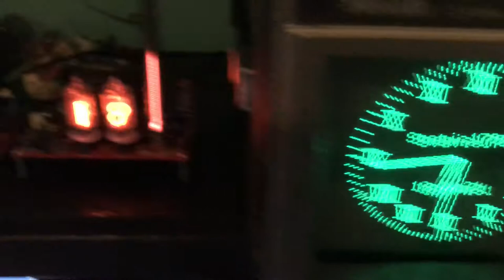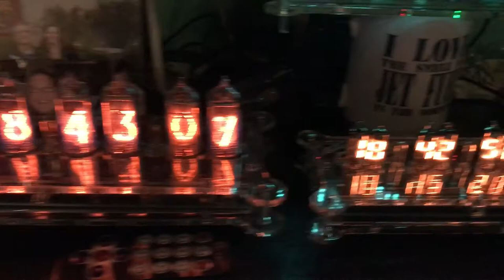Vacuum tube toys (Nixie, VFD, Numatron, and CRT)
This is my collection of vacuum tube clocks